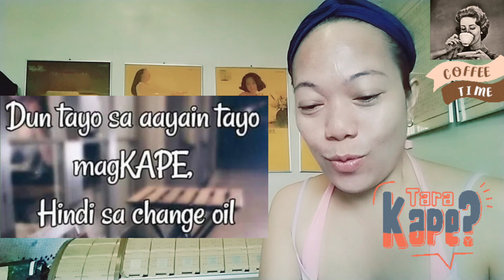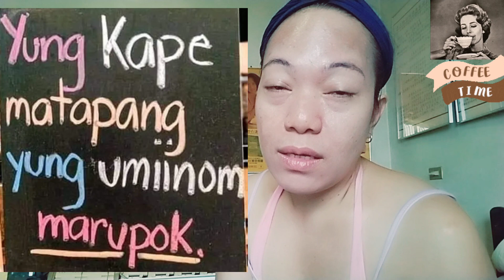MAHILIG KA BA SA KAPE? | KAPENATICS MAKINIG KA!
To encourage and inspire people.

I made this video for entertainment and knowledge purpose only. The clips or pictures are the sole property of their rightful and lawful owners.